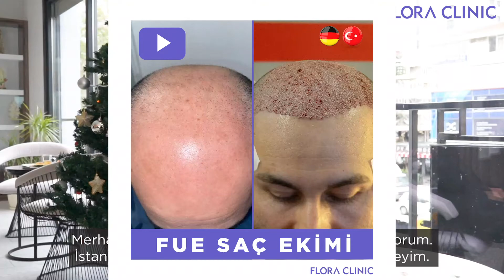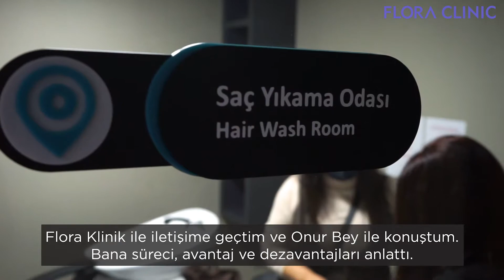Saç Ekimi Danışan Yorumu | Flora Klinik İstanbul 2021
Almanya'dan İstanbul'a gelerek kliniğimizde FUE Saç Ekimi yaptıran danışanımız Ahmet Bey'in sürece ilişkin yorumları.